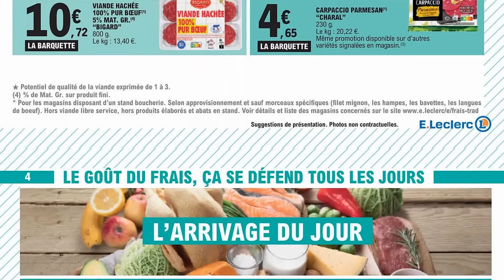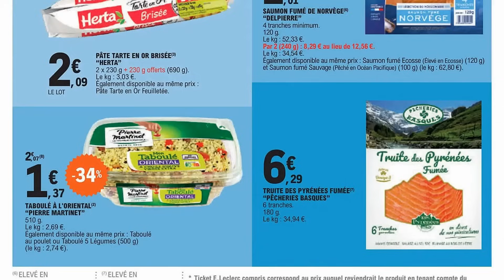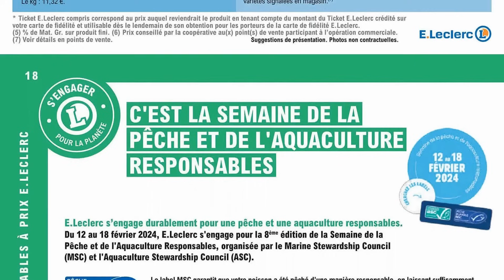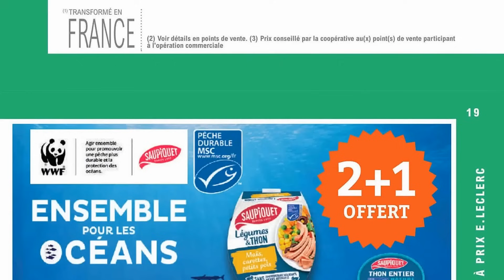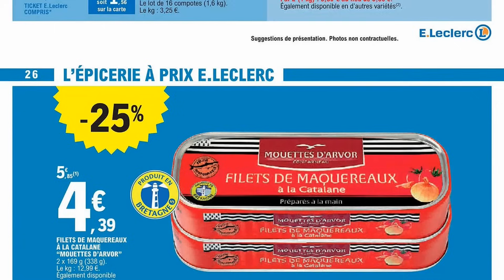catalogue LECLERC du 13 au 24 février 2024 💛 Arrivage - FRANCE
🛒🛒NOUVEAU catalogue chez 📍LECLERC📍 du mardi 13 au samedi 24 février 2024 en FRANCE!